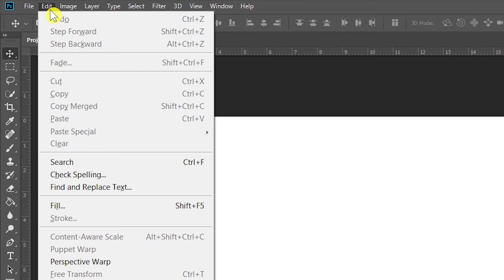How to change Ruler Units in Photoshop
How to change Ruler Units (Pixels to Inches) in Adobe Photoshop cc 2018.